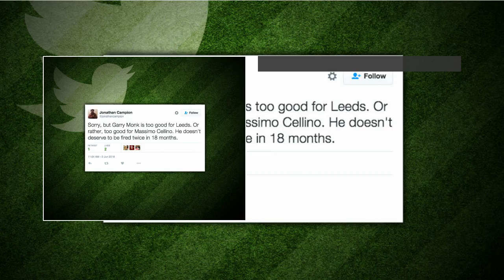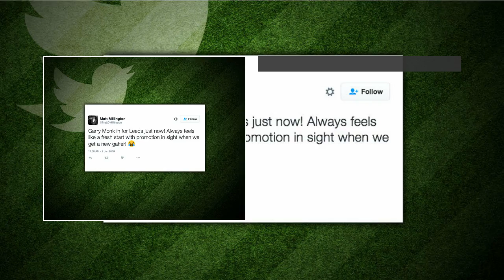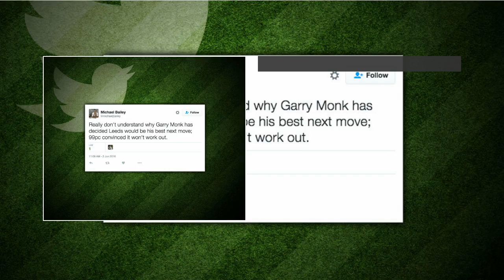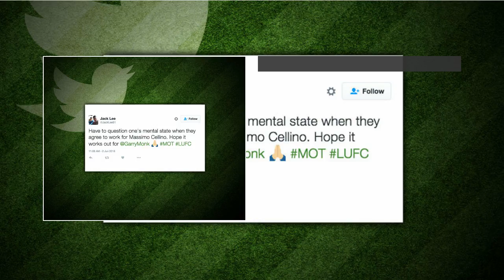Twitter reacts to Garry Monk's impending appointment as Leeds manager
STARSPORT bring you some of the best reaction as news breaks that Garry Monk is set to be appointed as manager of Leeds. Twitter reacts to Garry Monk's impending appointment as Leeds manager